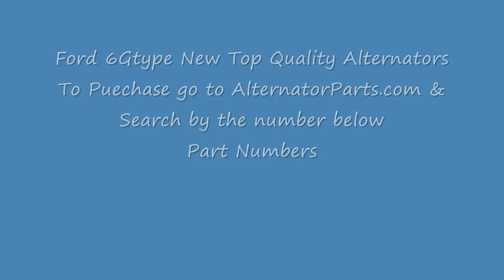Ford PowerStroke Diesel High Output Alternator "Large Case" upgrade from small 110 amp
Ford PowerStroke High Output Alternator. Shows the quality of the all new components. Heavy duty, high amp alternator in a "Large Case", the large case is much better than the small case 110 amp stock original alternator.